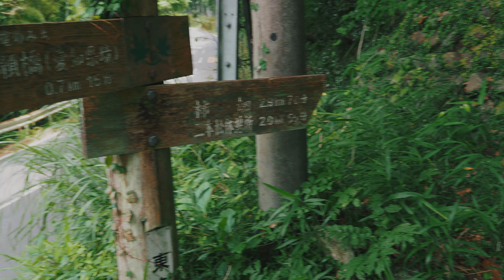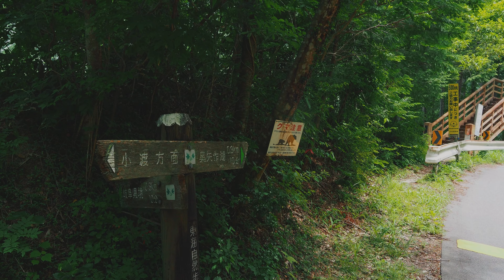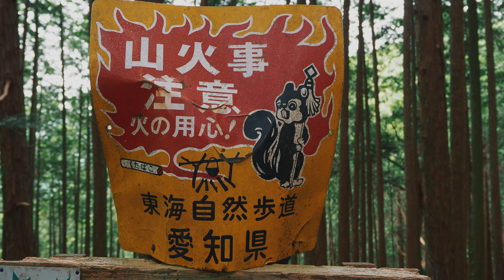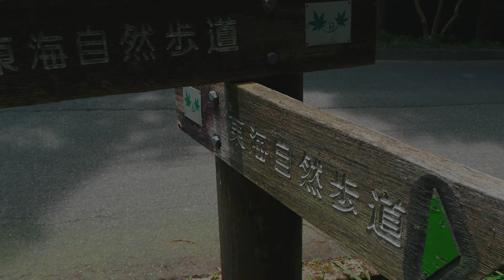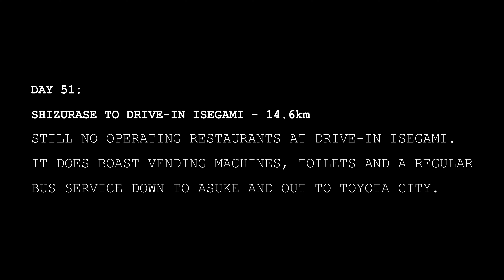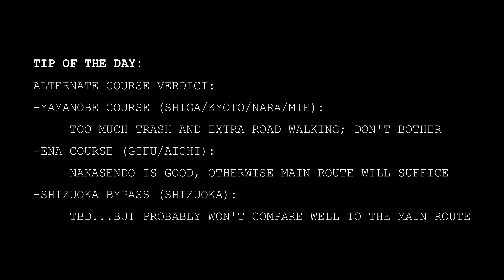Haunted Isegami Tunnel on the Tokai Nature Trail 東海自然歩道 Day 51 walking from Osaka to Tokyo.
Hiking Japan's Tokai Nature Trail (Tokai Shizen Hodo) 東海自然歩道.

Documenting a long-distance hiking trail between Osaka and Tokyo.

Day 51: Just about escaping the Ena Course, but not without a stop by one of Japan's most haunted tunnels: the Old Isegami Tunnel in Aichi Prefecture.